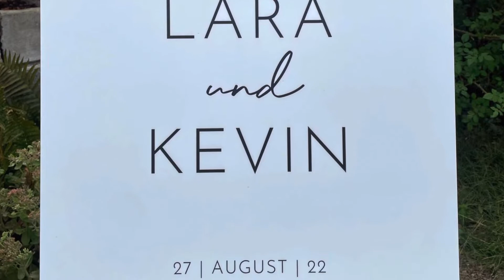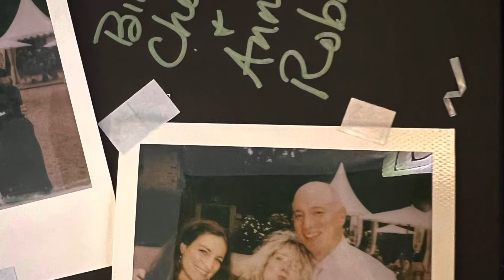Lara & Kevin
A magical wedding and family reunion at Namedy Castle, Andernach, 27 August 2022